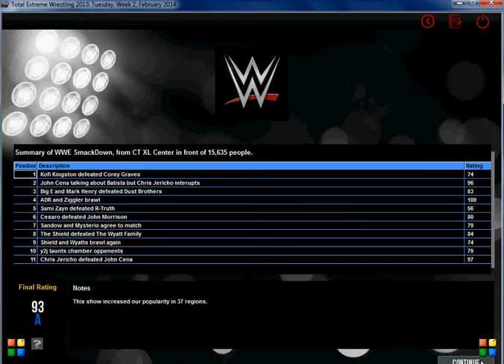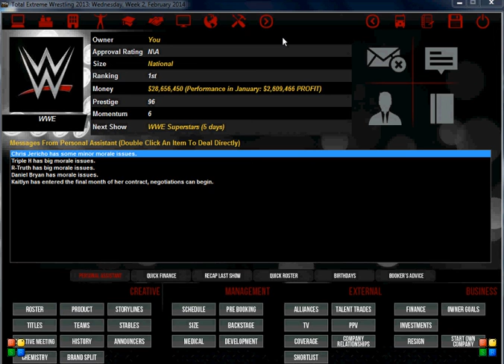TEW 2013 Reddit Challenge EP13 Smackdown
Here I describe some of the things people might be wondering like where the females are or why Im "burying R-Truth"